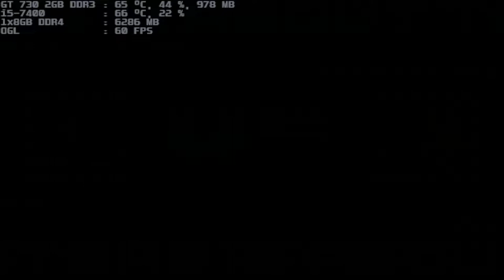mugen 1.1 blue arena m-bison 1p vs motaro 1p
the creator of this horse guy need to avoid by saying some certain political word like comrade, stronk, fuhrer, untermensch many more of those better not to say that again damn playlist